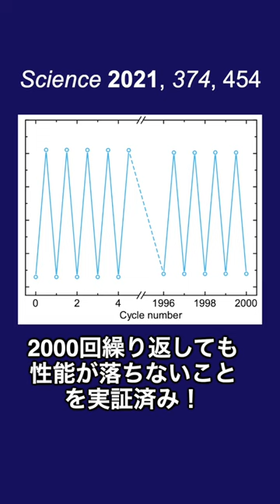#1-2砂漠で水を生み出す装置が開発されたらしい！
Omar M. Yaghi先生の研究室ホームページはこちらから